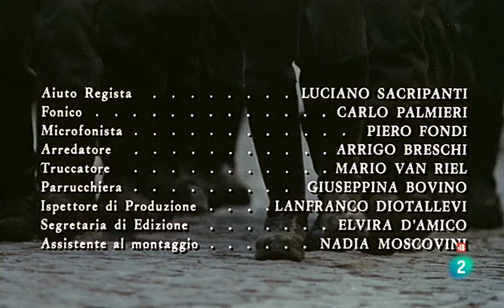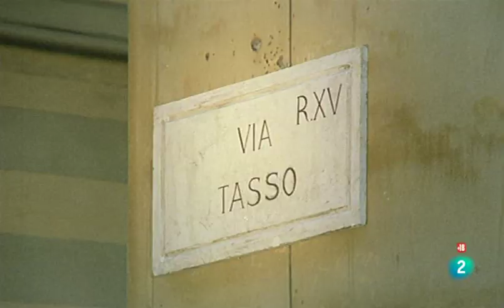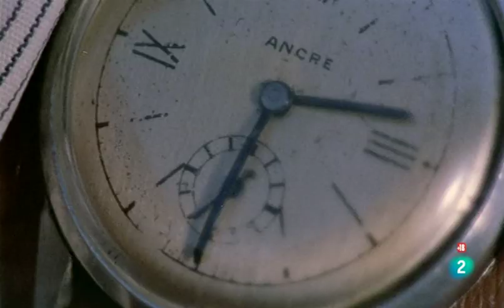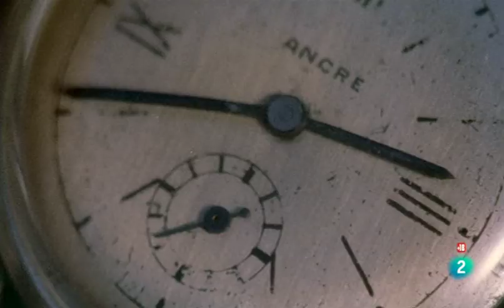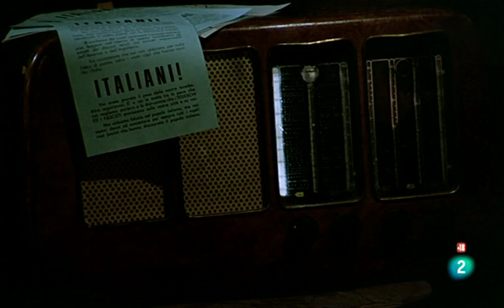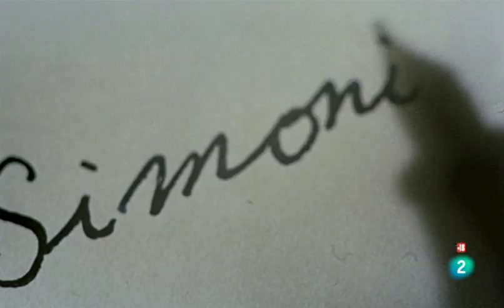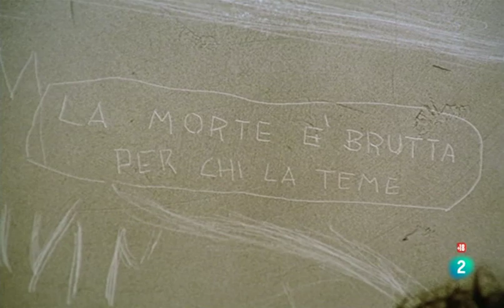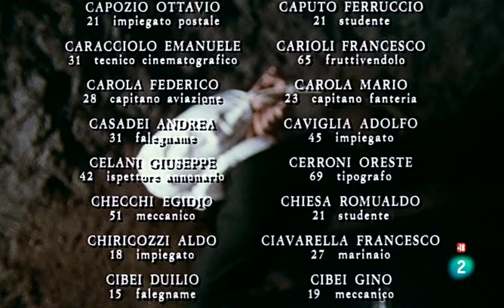Muerte en Roma (Película)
En la Roma ocupada por los nazis, el coronel Herbert Kappler (Richard Burton), un oficial alemán, se debatirá entre su deber como militar y su amor por Italia cuando sus superiores le ordenen tomar represalias contra la población civil como respuesta a un atentado de los partisanos contra una compañía de las S.S. El Padre Antonelli (Marcello Mastroianni), un experto restaurador de arte, hará lo posible por impedirlo.